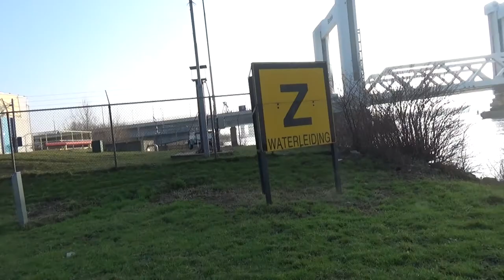Vondelingenplaat stralende winterdag